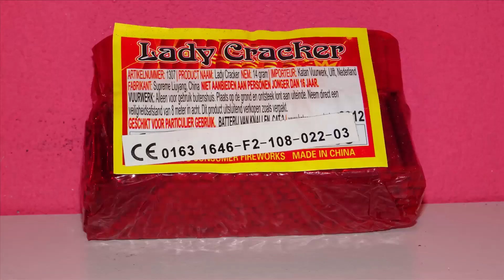Ladycracker | Katan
Mijn naam is Nina! (18 jaar)
Ik vind het ontzettend leuk om YouTube video’s voor anderen te maken!

Op dit kanaal kun je meerdere video’s per week verwachten!
Deze video’s upload ik met veel variatie!
Elke maandag om 14u een vuurwerk product!
Elke woensdag om 14u een willekeurige video!
En elke vrijdag om 14u een leuke serie!

⇩ Deze links verwijzen naar.. ⇩

► Leuke afspeellijsten! ◄

Wil jij op de hoogte blijven, maar ben jij nog niet geabonneerd?!
Klik dan op deze link!